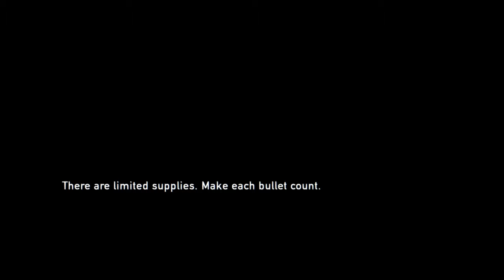The Last of Us™ Remastered: Trouble in Paradise (part 25)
I got really hurt, a crowbar went through my stomach. Don't know if I'm gonna make it.
My personal walkthrough of The Last of Us Remastered.